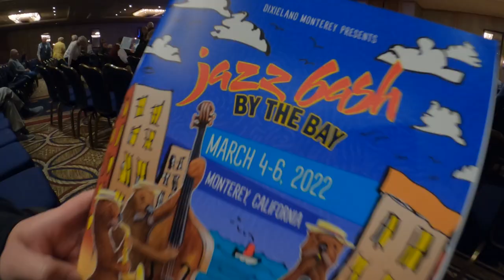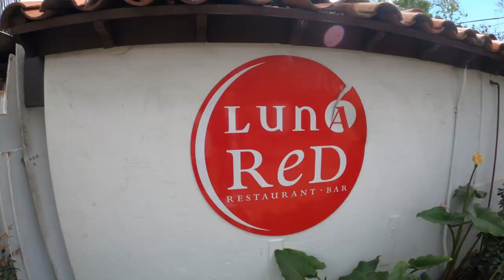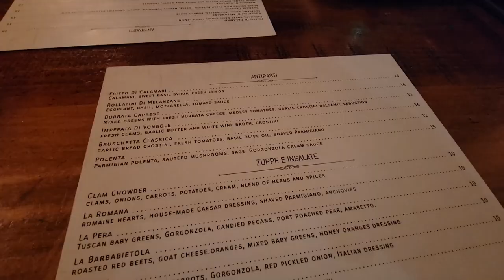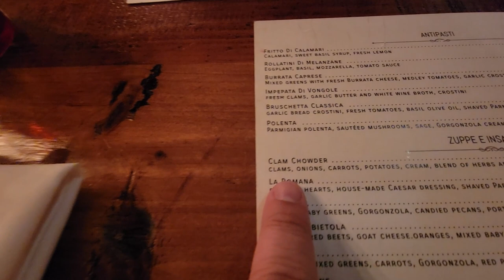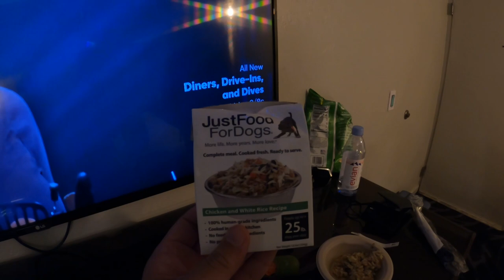Our First Day in MONTEREY + Haru RAN AWAY! The BEST View & WORST Cocktail - VLOG (Part 1)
We took some time off recently and decided to take a family road trip to scenic and breathtaking Monterey, CA. On the 6 hour drive, we made a pit stop at the super dog friendly town of San Luis Obispo. Enjoy a tour of our stay at Monterey Tides with simply the best view we ever had at a hotel. Of course, no travel vlog is complete without some delicious food - we're having Italian on our first day out. There's a bit of drama in this vlog with Haru running away and probably the worst cocktail James has ever had. See us get settled in before we enjoy 3 more days here!